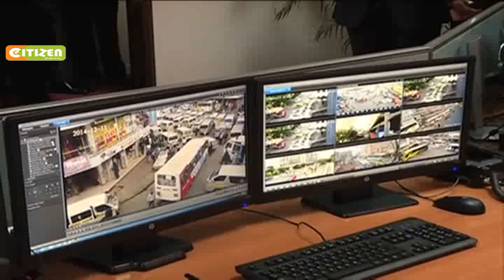Jacob Juma’s last day retraced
Police have today issued a statement chronicling slain businessman Jacob Juma’s last few hours before he met his death. Using CCTV records, detectives have been able to trace Juma’s movements between 7.30pm and 8.15pm on the night of Thursday May 5th. Juma would later be reported dead less than an hour later.